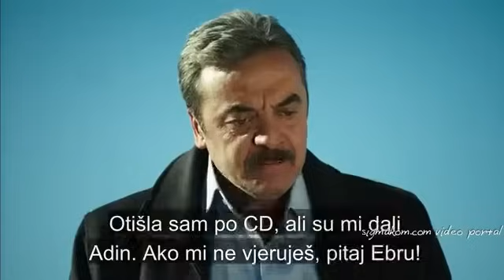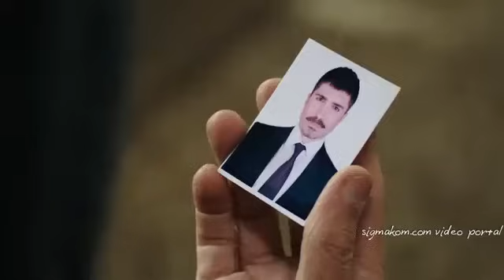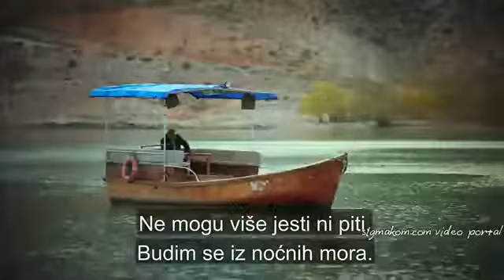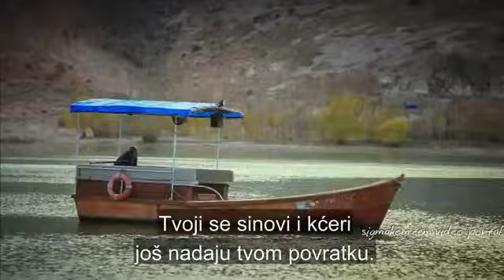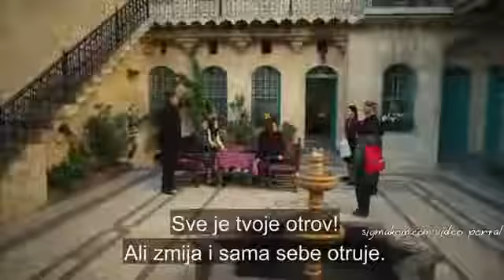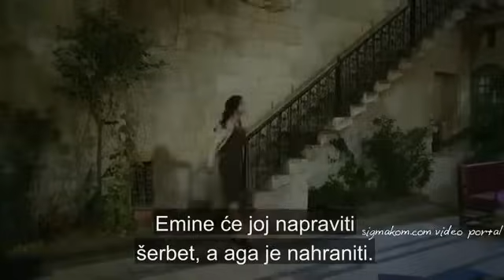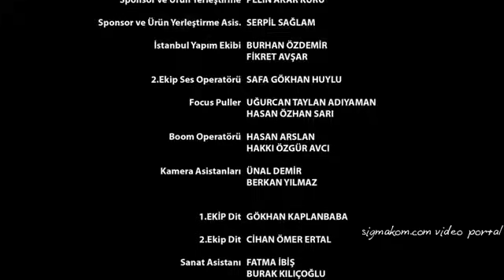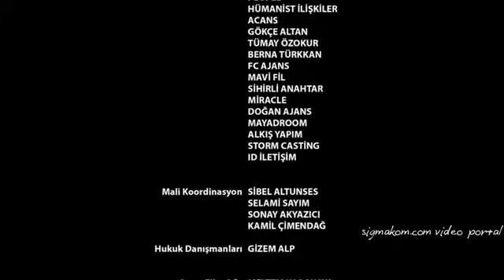Crna Ruza - Epizoda 27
Pretplatite se na kanal da biste dobili obavijest o svim odjeljcima.

𝐏𝐫𝐞𝐝𝐦𝐞𝐭
Njezina ruka je žena koja nije dodirnula zemlju osim zemlje svoje majke, i ženu koja ju je osudila da živi laž. A žena je sama s istinom kad se najmanje nada.

Sada ga život poziva na borbu za gubitak. Život ga poziva da stoji, da se rađa i da se ponovno rađa u dalekim zemljama.

𝐓𝐕 𝐊𝐮𝐜𝐚
Avşar Film

𝐆𝐥𝐮𝐦𝐜𝐢
Tolgahan Sayışman
Selen Soyder
Hatice Aslan
Kenan Bal
Aykut Yılmaz
Serenay Sarıkaya